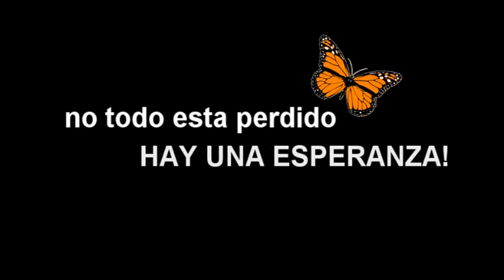Evangelismo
Evangelizando en la colonia Valle de Luces, delegación Iztapalapa, a través de la obra teatral "El Circo de las Mariposas" Una obra que aborda el tema de la superación personal a través de la ayuda de Dios.